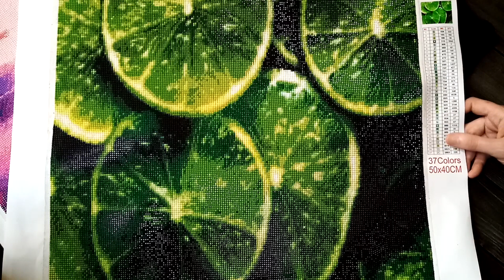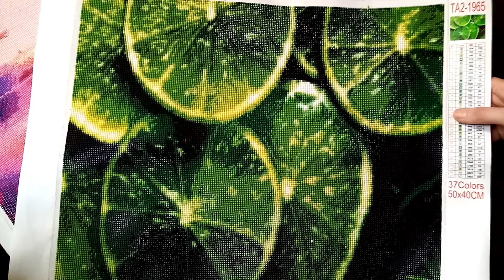АЛМАЗНАЯ МОЗАИКА/ВЫШИВКА | МОИ СОБРАННЫЕ РАБОТЫ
Мои собранные картины из алмазной мозаики
Музыка в видео моя
DJ Loki_Lo(Ryan Carter) Loon
ПИШУ ТРЕКИ НА ЗАКАЗ